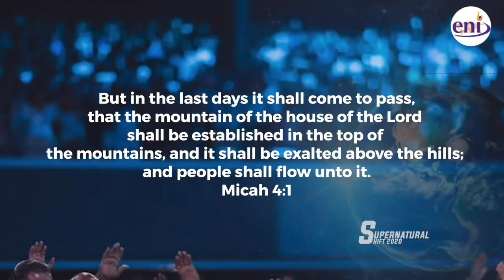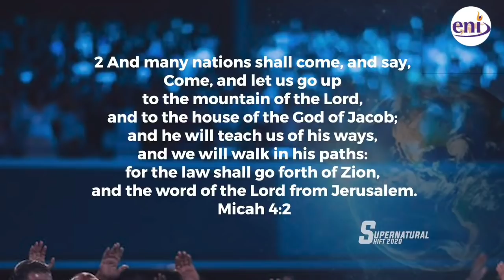Supernatural Shift-Liberty Church London with Apostle Joshua Selman